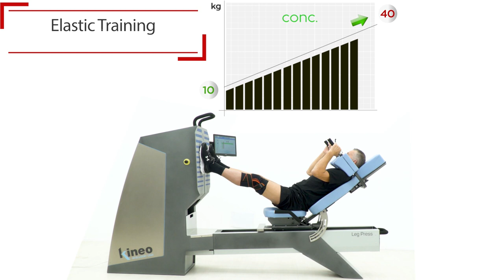Stand'Alone KINEO - La Leg Press de demain, c'est maintenant !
Outil incontournable du travail de réhabilitation lors de la prise en charge d'une pathologie des membres inférieurs, la Leg Press Stand'Alone KINEO repousse les limites au-delà de l'isocinétisme, innove dans la prise en charge des pathologies chroniques, et permet une approche unique de l'évaluation.